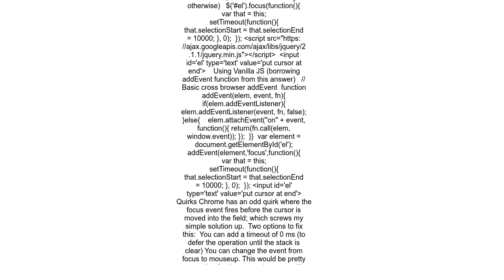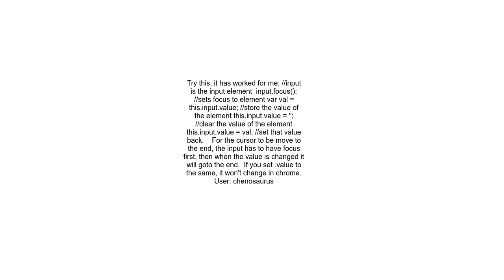Use JavaScript to place cursor at end of text in text input element